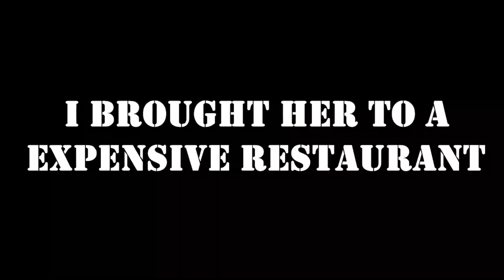THIS IS HOW YOU PRANK A GOLD DIGGER LIKE A PRO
Checkout these Legends @topnotchidiots THIS IS HOW YOU PRANK A GOLD DIGGER LIKE A PRO!!

Shoutout to the most daring prank channel of all time!! ❤️
Make sure to drop a like on this short

In this video you'll watch a short clip how to prank a gold digger, looking for opportunity to dig. Watch the full video and see rest of the scene on their channel, you enjoyed this amazing video watch full video on TopNotchIdiots and make sure to drop a like and subscriber them cause they are doing really amazing pranks that no one is doing it rn.

Video: @goodbottv @topnotchidiots